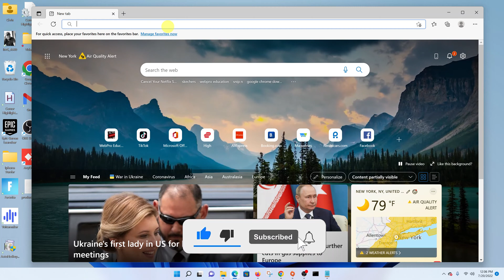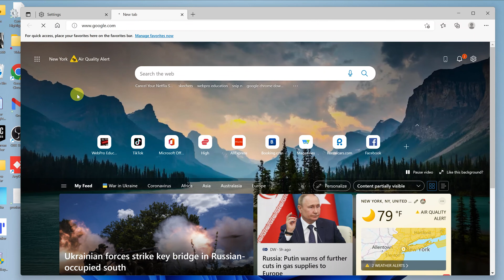How To Set Google as Homepage In Microsoft Edge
Learn how to set Google as a homepage on Microsoft Edge.
You can have Google as your homepage on your Microsoft Edge browser.

How To Set Google As Homepage Microsoft Edge
Open your browser
Click on the three horizontal dots at the top right corner
Select Start, Home, and New tabs
Under Home Button, type in Google address

Cell Phone Tripod Adapter